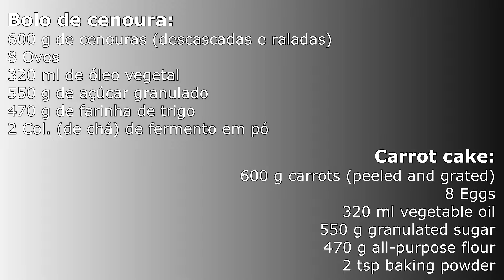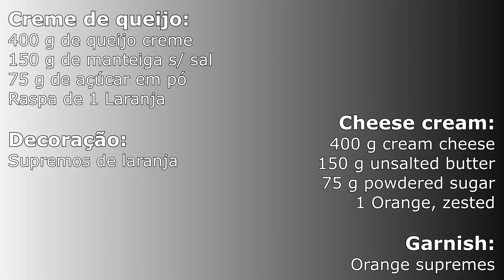Bolo de Cenoura com Creme de Queijo / Carrot Cake with Cheese Cream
Já provei vários bolos de cenoura, mas este é, seguramente, o melhor. Um bolo húmido e macio, um delicioso recheio de queijo e a frescura da laranja. A não perder!
Bom apetite! 😋
Inscreve-te no Filus Gastronomia aqui: shorturl.at/iDQUX

● Ingredientes:
● Bolo de cenoura - 00:30

● Creme de queijo e Decoração - 05:38

● BOM APETITE!

I've tried several carrot cakes, but this is, without a doubt, the best. A moist and soft cake, a delicious cheese filling and the freshness of the orange. To not lose!
Bon appétit! 😋

● Ingredients:
● Carrot cake - 00:30

● Cheese cream and Garnish - 05:38

● BON APPÉTIT!